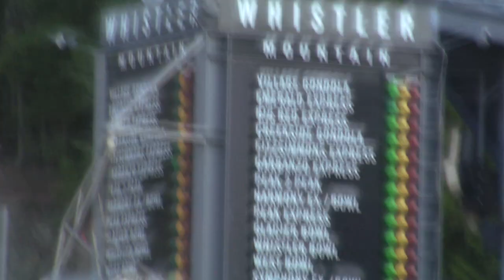Team Monavie-Cannondale at the BC Bike Race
The Side Street crew documents Team Monavie-Cannondale during their epic ride at the BC Bike Race in Whistler, Canada.

Shot, cut, & designed by Side Street. Still photographs by Robb Hanks.